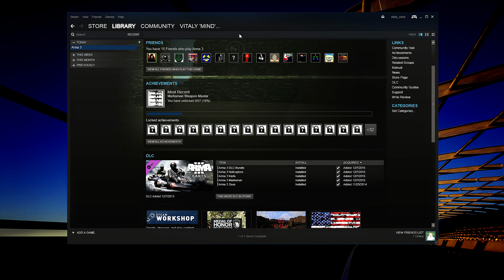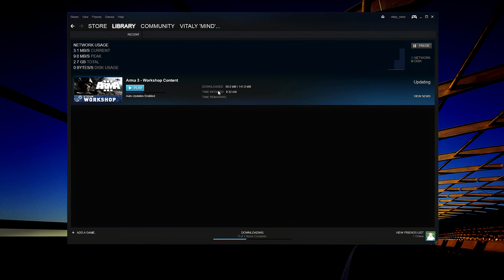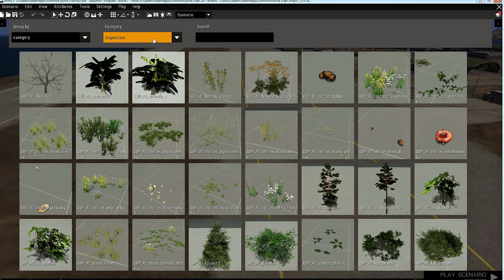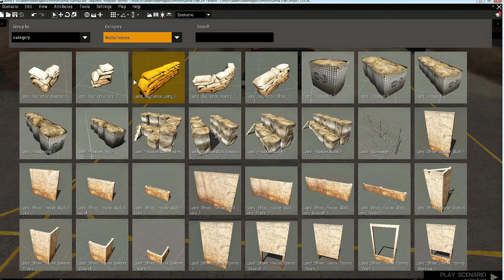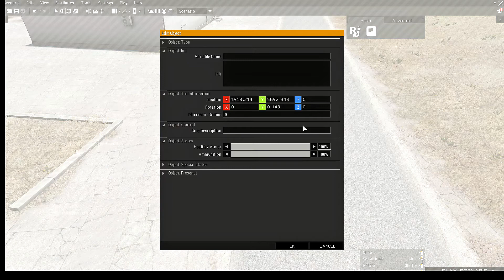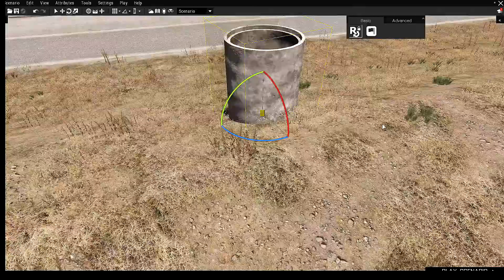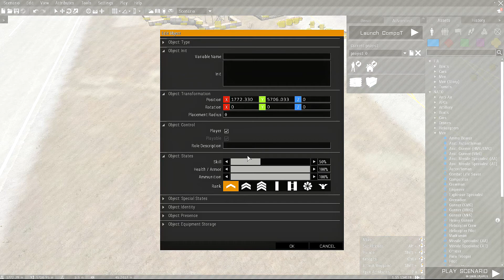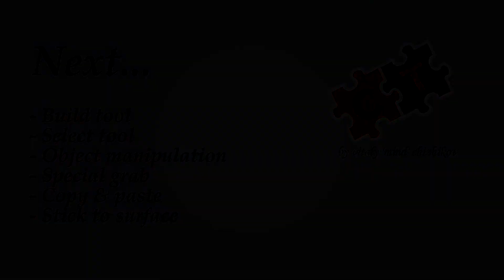CompoT tutorials - Part 1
Video tutorials for composition tool - Part 1

00:10 - Introduction
00:44 - Installation
02:37 - Object browser
06:35 - Rotation lock
08:55 - Projects and compositions
12:51 - GUI
15:35 - Camera controls